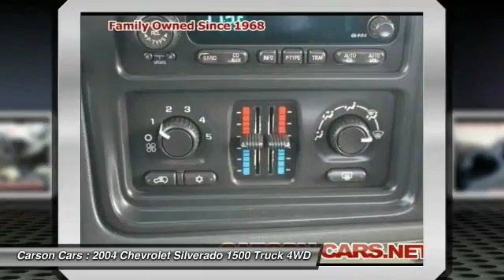2004 Chevrolet Silverado 1500 Lynwood WA 27981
2004 Chevrolet Silverado 1500

Carson Cars
13806 Highway 99

This super clean 2004 Chevrolet Silverado LS 4x4 / 4WD is ready to go to work with you today! This is one Pickup Truck that you must see!  Give Carson Cars a call today! This Silverado 4x4 is clean, runs great and is affordable! Great Condition All around! brAre you waiting for your tax refund to buy a vehicle? Bring your W2 in and we will send you home today! We use TAXMAX Tax Services to file your return! br** FREE Warranty included on this truck!! Safety Inspected! Free service loaners for life!! Guaranteed Credit Approval with rates as low as 2.9% APRbr Carson Cars is your first choice when shopping for a quality used vehicle. We are a 2nd generation, family operated business since 1968, Don't let a few credit problems get in the way of a car loan, we finance in-house... WE ARE THE BANK!